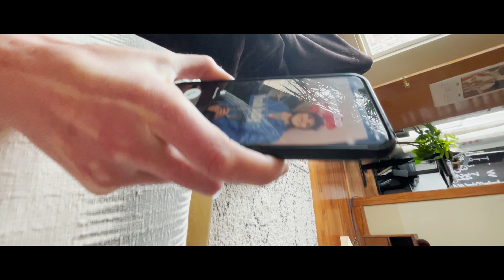TRAILER: WELCOME TO 40